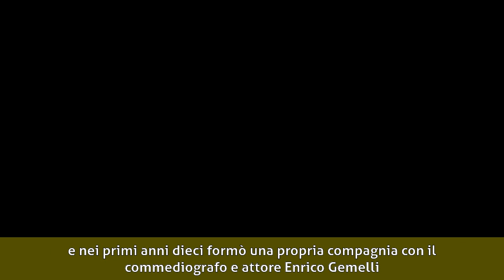Mario Casaleggio - Biografia